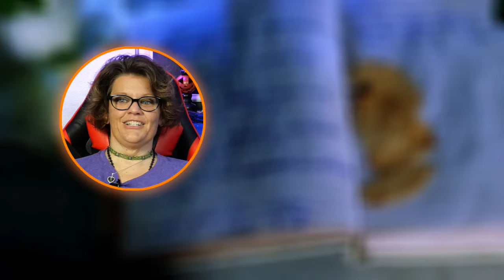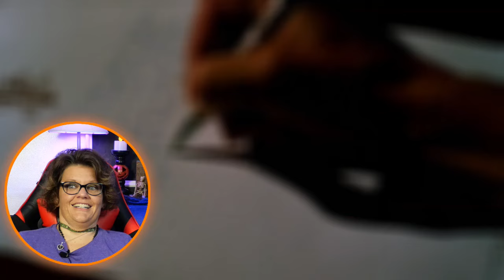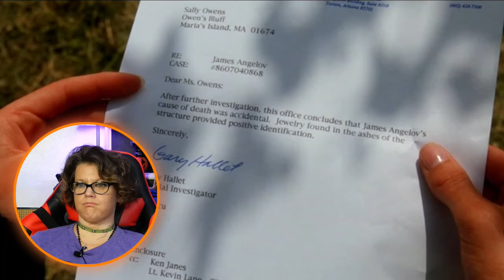Practical Magic First Time Reaction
BONUS Octoberpalooza Reaction. Just a little late. Rena is back and I'm showing her Practicalmagic for the first time. I hope you enjoy our journey down this different witchy road.

Have a request? Leave it below with the Watch or in the Community tab under the Reaction Request Post

About Me:
You might know me from Revisiting Sunnydale, the podcast where we discuss Buffy one episode at a time. I am now trying my hand at reaction videos. Be nice. Hey, even if you are not, I can just delete your comment. ha ha - the POWER! Just kidding. I like to hear the bad and the good.

Thanks for the comments and requests guys, keep them coming.

Any purchases help the channel grow and I thank you.

Panasonic LUMIX G100 4k Mirrorless Camera for Photo and Video, Built-in Microphone with Tracking, Micro Four Thirds Interchangeable Lens System, 12-32mm Lens, 5-Axis Hybrid I.S, DC-G100KK (Black)

Wireless Lavalier Microphone System - HUUSMOT Wireless Mic System with Dual Lavalier Lapel Microphone and One Mini Rechargeable Receiver 1/4" Output for iPhone, DSLR Camera, Video Recording

Neewer 2-Pack Dimmable 5600K USB LED Video Light with Adjustable Tripod Stand and Color Filters for Tabletop/Low-Angle Shooting, Zoom/Video Conference Lighting/Game Streaming/YouTube Video Photography

1350W Photography Continuous Softbox Lighting Kit 20"X28" Professional Photo Studio Equipment with 2pcs E27 Socket 5500K Video Lighting Bulb for Filming Portraits Shoot